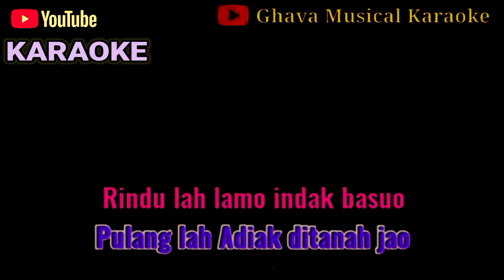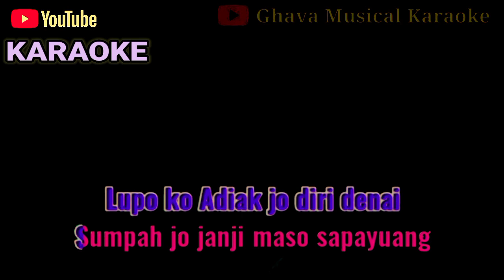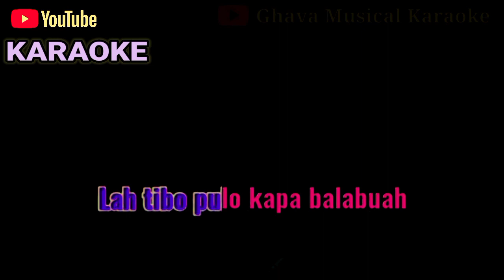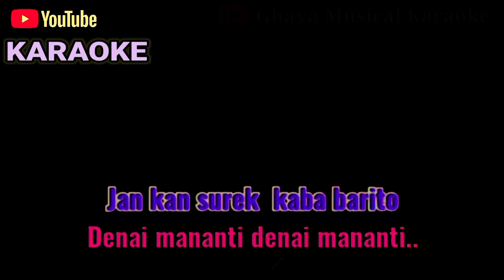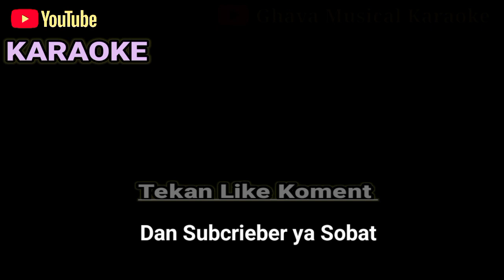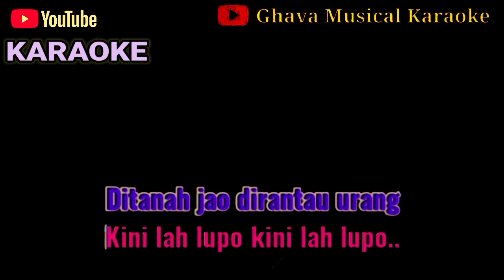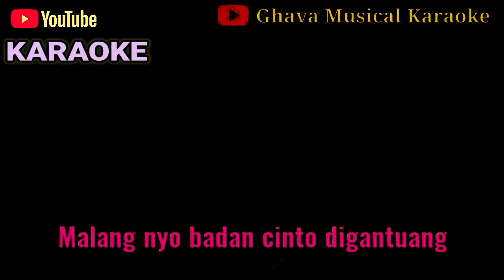Pulanglah Uda - Ria Amelia_ KARAOKE Minang Nada Pria